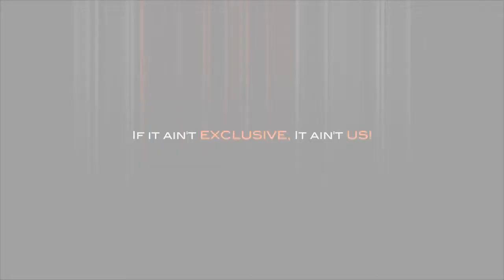mySONGisRADIOready present @ALSOmc SPITS A FREESTYLE live in THE BLUEROOM STUDIO